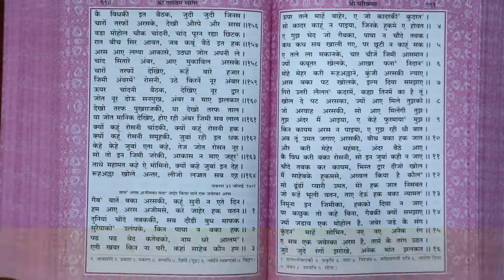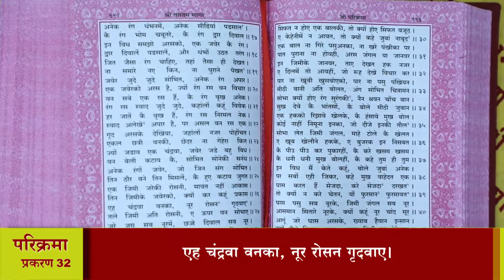श्री तारतमसागर (प्रशिक्षण) दैनिक 31-05-2020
Religious television
In Paramdham, Shyamaji is the attribute of Anand. Bliss/Anand is not possible without love. So in fact, it’s Shri Rajji’s attribute of Anand/Love which has been given a separate identity in term of form. Eg. Sun and its rays.
वर्णन करूं बड़ी रूह की, रूहें इन अंग का नूर.                                         अर्वाहें अरस में वाहेदत, सो सब इनका ज़हूर.

Hence, this is aspect has two main findings:
That even in this world we are inseparable – and that if we are responsible for hurting any of our sundersath, we will feel the pain ourselves

We are informed that the prime objective of setting up of the television channel in India is to telecast religious programs for benefits of the followers and others across the world. The television channel will transmit the programs from India and the client is planning to set up / establish necessary infrastructure for this purpose.

An organism also tries to expand due to the drop of the same ocean (in family, friends, business, etc.) but due to superficiality forgets that it is the last part of the link whose task is to become the ocean from the back drop. .
Meaning, he has to end his existence if he wants to become a ocean.
  It is spiritual to understand this relationship, walk on it and it will happen.